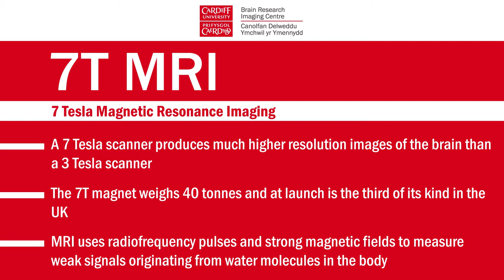7 Tesla MRI - Cardiff University Brain Research Imaging Centre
A 7 Tesla MRI scanner produces much higher resolution images of the brain than a 3 Tesla scanner. The 7T magnet weighs 40 tonnes and at launch is the third of its kind in the UK.

For more about the Cardiff University Brain Research Imaging Centre (CUBRIC),